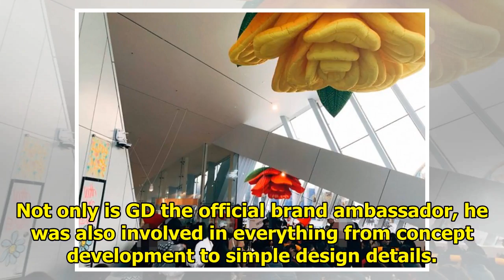G-Dragon’s Cafe On Jeju Island Makes Almost $15,000 A Day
As one of the island’s more popular tourist attractions, G-Dragon‘s café,Untitled, 2017, has been at...